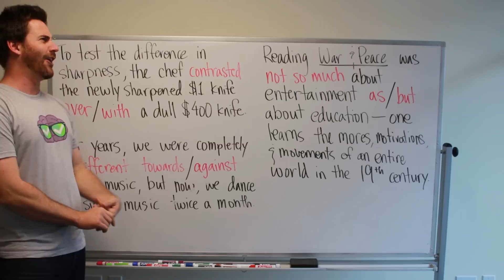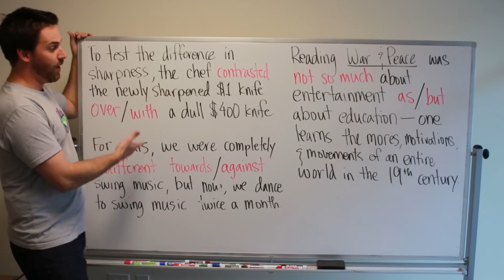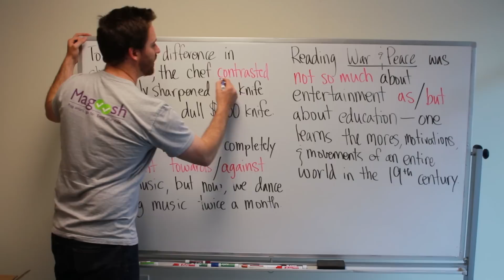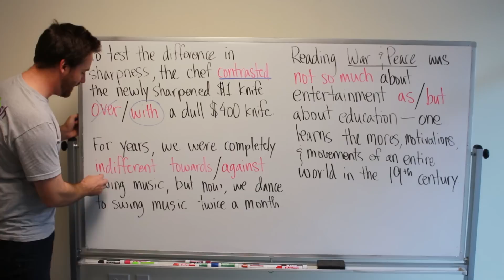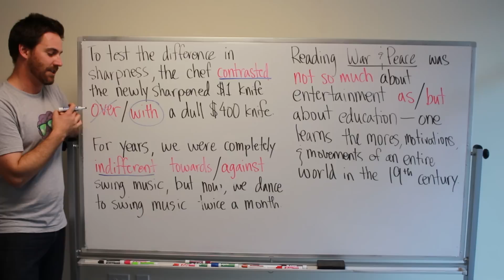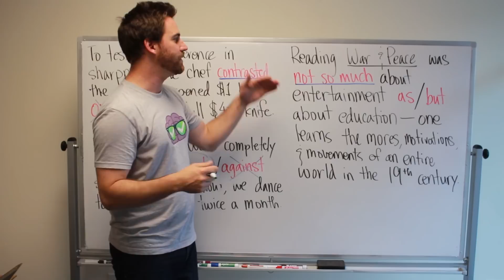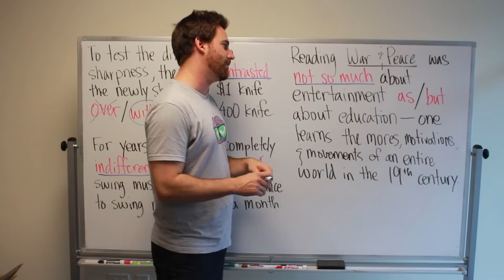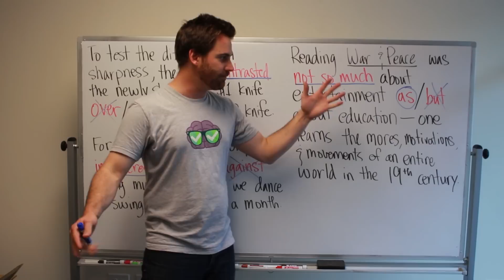GMAT Tuesday: Sentence Correction - Must Know Idioms #8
In this video, you'll learn how to use them correctly and you'll pick up some new knowledge for the sentence correction questions. Idioms are crucial to GMAT test preparation - don't miss out! What do “contrasted with”, “indifferent towards”, and “not so much as” have in common? They are commonly tested idioms you might find on the GMAT!

00:00 - Kevin introduces the video
00:30 - Contrasted
01:14 - Indifferent
01:53 - Not so much